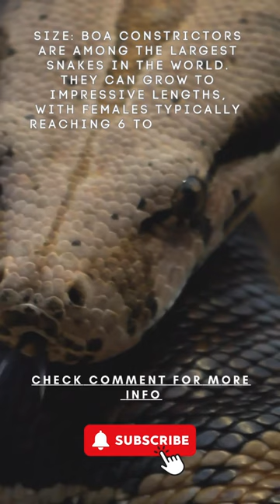💥 ANIMAL KINGDOM - 🐍 SNAKE FAMILY -Boa Constrictor #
The Boa Constrictor (Boa constrictor) is a large and non-venomous snake species found in various habitats across North, Central, and South America. Here's some information about this fascinating snake:

Distribution: Boa Constrictors have a wide distribution range, inhabiting a diverse range of ecosystems from tropical rainforests to semi-arid savannas. They can be found in countries such as Mexico, Brazil, Colombia, Venezuela, and other parts of Central and South America.
Size: Boa Constrictors are among the largest snakes in the world. They can grow to impressive lengths, with females typically reaching 6 to 10 feet (1.8 to 3 meters), while males are generally smaller, ranging from 4 to 6 feet (1.2 to 1.8 meters).
Appearance: Boa Constrictors have a robust and muscular body with a distinctive pattern of large, dark-colored saddle-shaped markings on a lighter background. The coloration can vary among individuals and is influenced by their habitat.
Diet: As their name suggests, Boa Constrictors are constrictor snakes, meaning they capture and kill their prey by coiling their bodies around it and suffocating it. They are opportunistic feeders and have a varied diet, including small mammals, birds, lizards, and occasionally, other snakes.
Behavior: Boa Constrictors are primarily nocturnal, preferring to hunt and be active during the night. They are generally solitary creatures and only come together during the breeding season.
Reproduction: Boa Constrictors are ovoviviparous, which means they give birth to live young instead of laying eggs. The female carries the developing embryos inside her body, and once they are fully developed, she gives birth to a litter of around 10 to 30 baby snakes, known as neonates.
Conservation Status: The Boa Constrictor is not listed as globally threatened or endangered. However, some local populations may face threats due to habitat loss, hunting for their skin, and the pet trade.
Interaction with Humans: Boa Constrictors have a long history of interaction with humans. They are often kept as pets, although potential owners should be aware of their large size and specialized care requirements. In some regions, they are also hunted for their skin and meat, while in others, they are valued for their role in controlling rodent populations.
As with all wildlife, it is crucial to respect and appreciate Boa Constrictors in their natural habitats. When encountering them in the wild, it is best to observe from a safe distance and avoid any attempts to handle or disturb them.